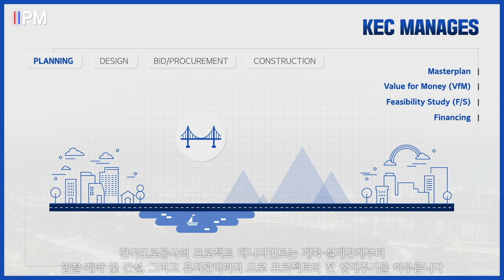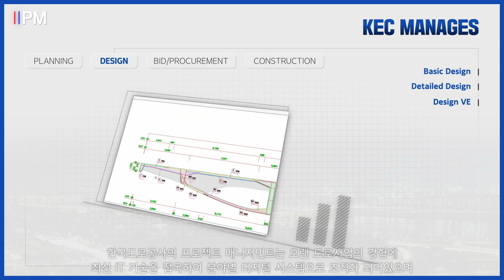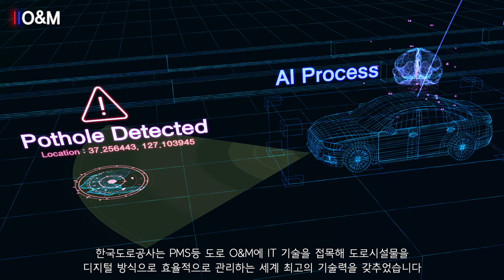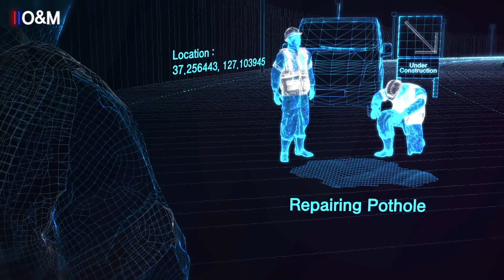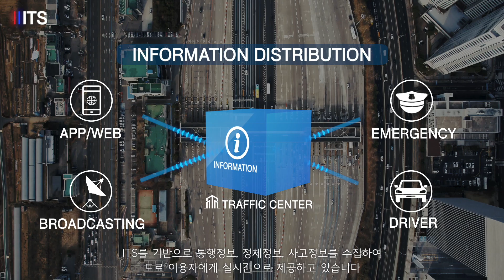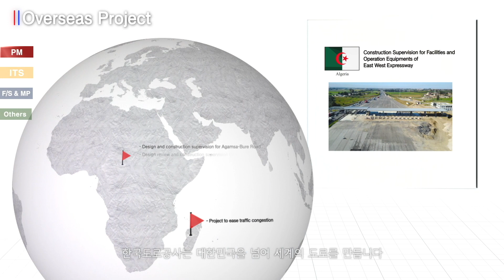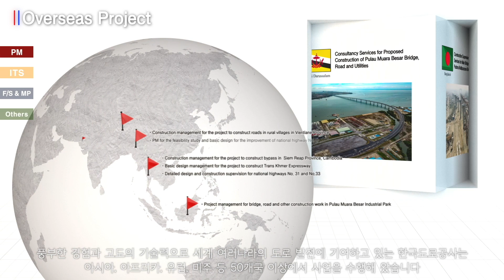2021 한국도로공사 해외사업 홍보영상(Korean)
대한민국 고속도로🚙의 설계, 건설, 운영 등을 책임지는
한국도로공사는 해외에서 어떤 사업을 진행하고 있을까요? 🤔

한국도로공사 해외사업 홍보영상을 통해 자세하게 알아볼까요? 🤗